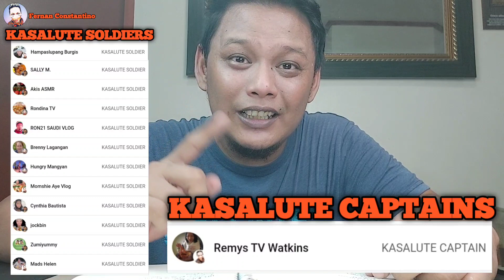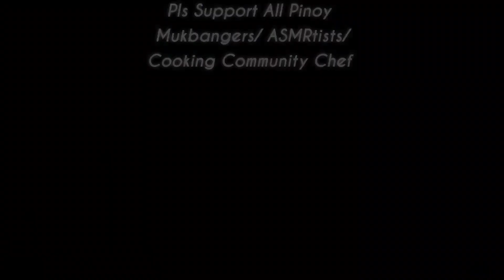CRISPY PATA MUKBANG | PUTOK BATOK | COOKBANG | 2K SUBSCRIBERS | Fernan Constantino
Title: CRISPY PATA MUKBANG | PUTOK BATOK | COOKBANG | 2K SUBSCRIBERS | Fernan Constantino

VLOG No. 126 | Fernan Constantino

At

At para sa walang Channel na si
Mamita @Brenny Lagangan
TEAM

Pls Support All Pinoy Mukbangers, ASMRtists, Cooking Community Chef & Youtubers... SALUTE!

FB PAGE: Fernan Constantino Channel

Song: Sunny Days - Anno Domini Beats
Music Without Copyright
Download At: YouTube Studio Library